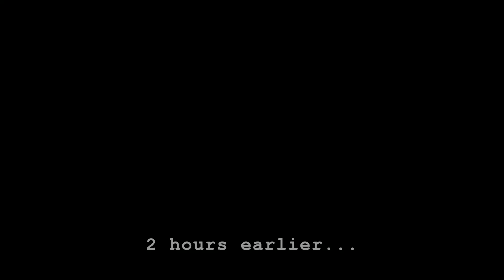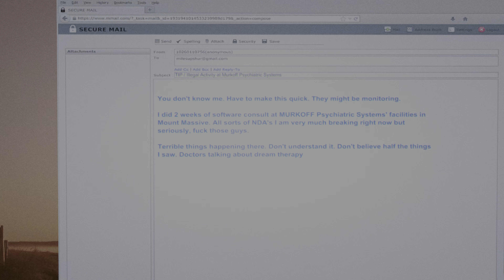Outlast Trinity: Outlast Whistleblower Gameplay Part 1 (PS5 4K)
The story of Waylon Park and his attempt to expose the Murkoff Corporation for their horrendous actions at Mount Massive Asylum.